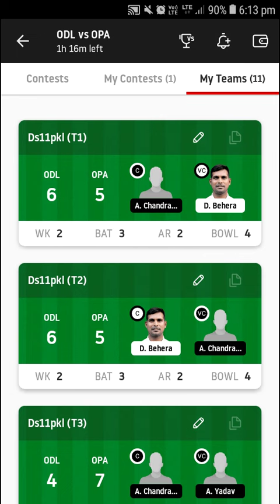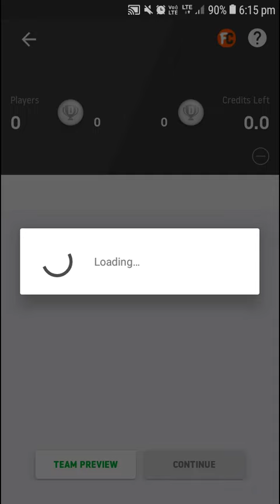ODL vs OPA DREAM 11 GL...JOIN